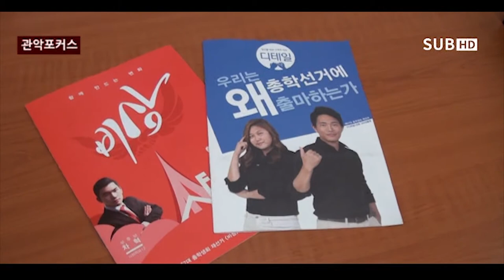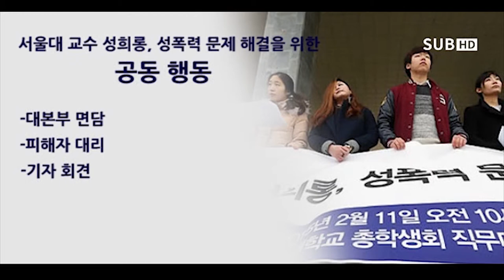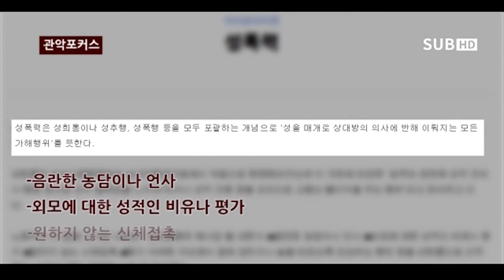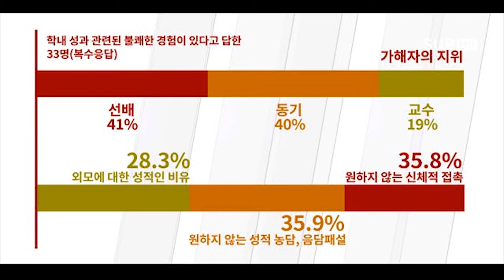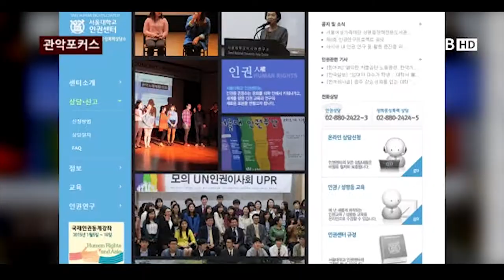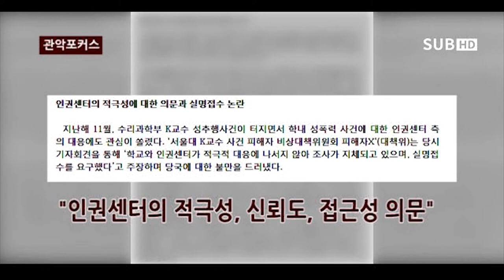[관악을 보는 눈, 관악 FOCUS] 4회 서울대 성폭력 보고서 1부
학내 성폭력, 당신은 안전하다고 생각하십니까